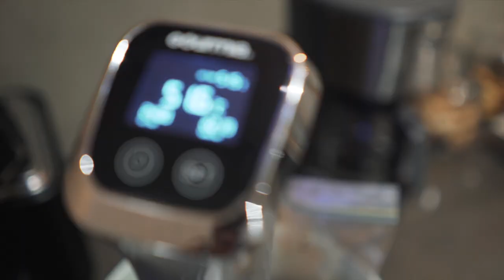GIANT Kudu With a Bow in South Africa!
We're in South Africa! This place is a bow hunters dream! In this episode, Connor is after a huge kudu bull with his bow. After three days of hunting he finally made it happen with a perfect shot at 20 yards. If you're interested in hunting in Africa, check out . Ryan is a top notch guide with amazing accommodations.